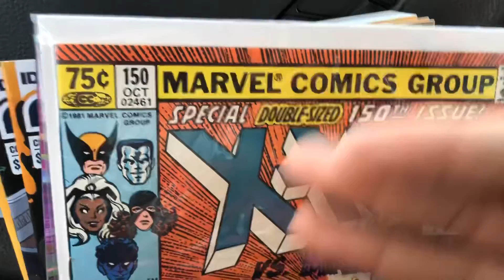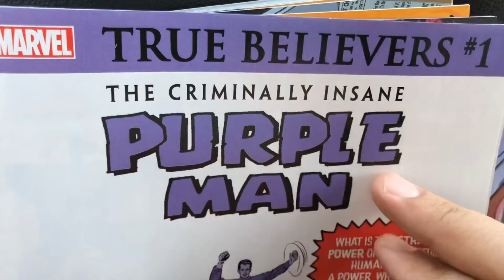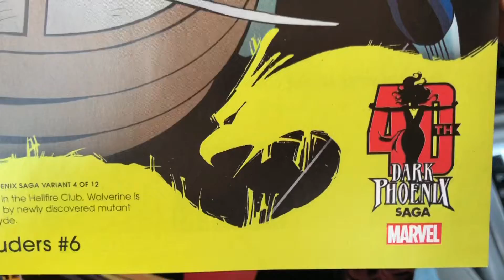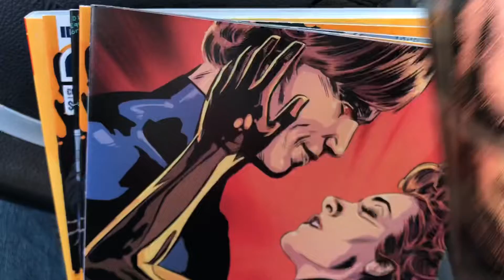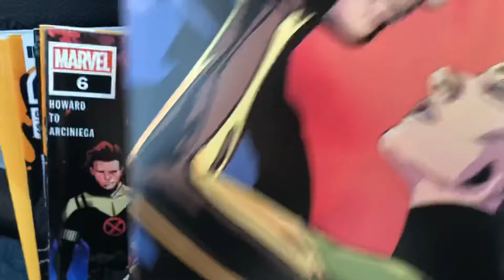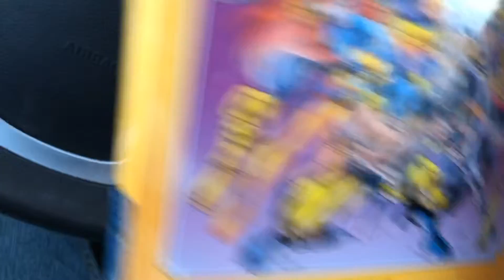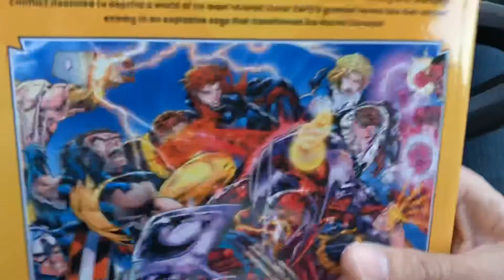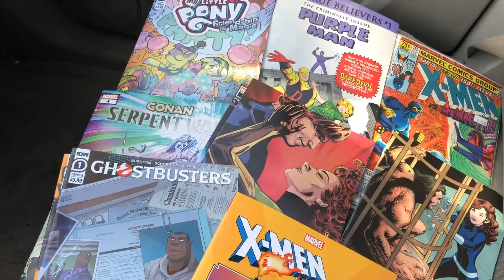Comic Book Pickups January 22 2020 New Comics Wednesday Marvel Dark Horse NCBD X-Men Dawn Of X Epic